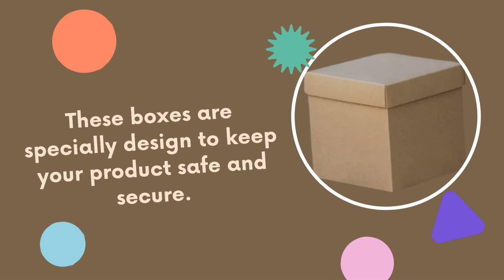Buy Custom Printed Cube Boxes Design at Wholesale | PackagingBee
Custom Cube Packaging Boxes, which might be bought in huge numbers, can be utilized to store toys, books, and different things.